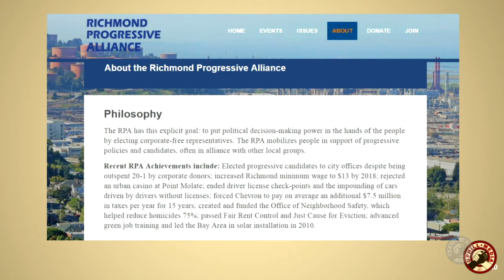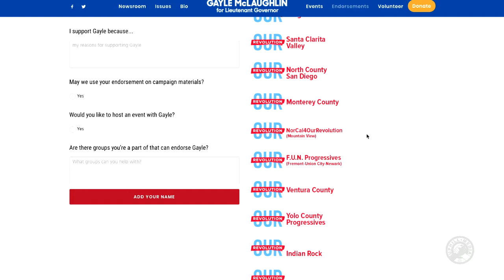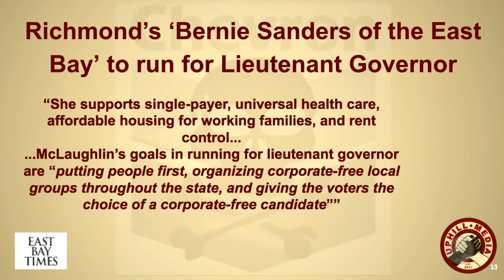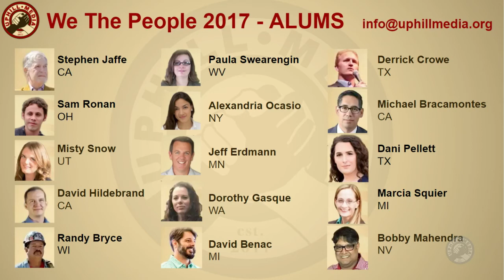WeThePeople meet Gayle McLaughlin - Candidate for Lt. Governor of California - September 18th, 2017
Join the conversation with Gayle McLaughlin, candidate for Lt. Governor of California. Monday 9/18 @ 7pm PDT.

Lt. Governor of California as a corporate-free People-first candidate
Twitter Campaign @GayleforCA

Bernie Sanders 2014 mayoral race ( Bernie not personally endorse for lt. gov yet)
David Zuckerman Lt. Gov of Vermont

Electoral District Info:
Map:
Template - Slides Nos.:

Lieutenant Governor Hopeful Gayle McLaughlin Wants to Take the East Bay’s Progressive Revolution to Sacramento
Richmond's 'Bernie Sanders of the East Bay' to run for lieutenant governor
The Robust Opposition: Gayle McLaughlin, Corporate Free Candidate for CA Lt. Gov. Meet & Greet in LA
Ventura County Meet the Candidates for the People 2018 October 22, 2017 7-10 PDT

Scott G on Twitters (Scott)